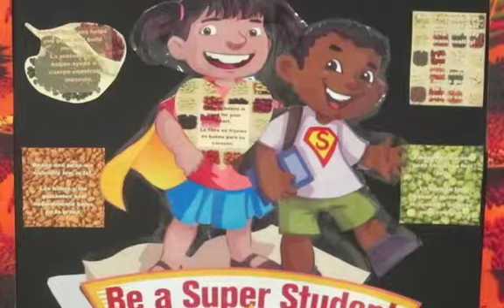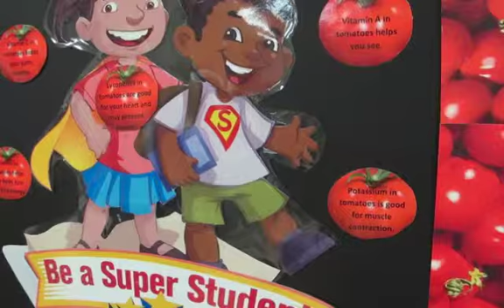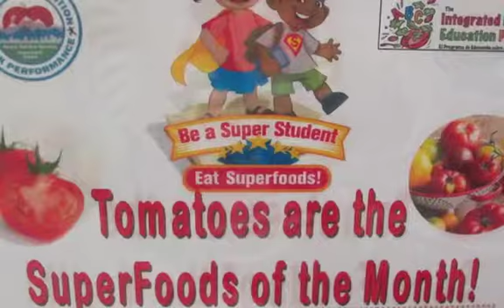Peas Eat Your SuperFoods - by Ellen Mahoney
At Denver's Swansea Elementary, KGNU's Ellen Mahoney shares what 5th graders say about Superfoods.